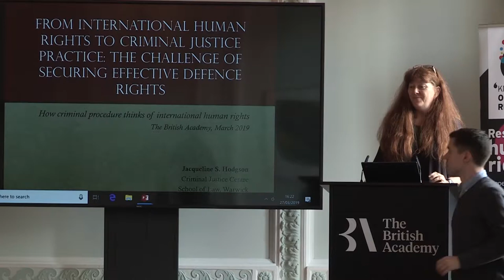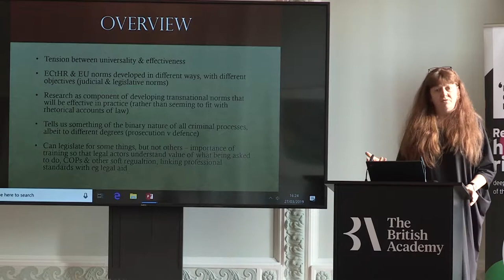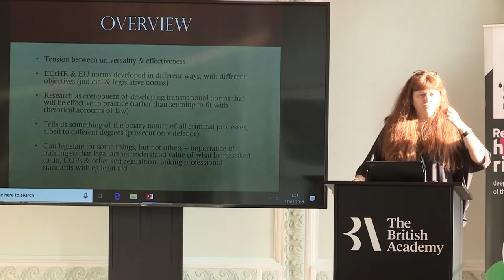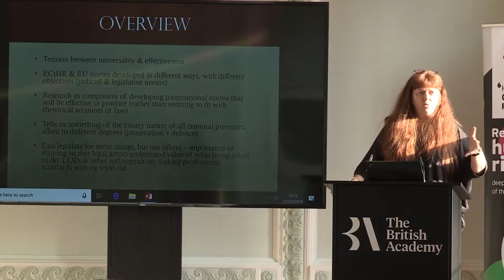Professor Jackie Hodgson | Goldsmiths Law's inaugural annual criminal justice symposium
From International Human Rights to Criminal Justice Practice: the challenge of securing effective defence rights - by Professor Jackie Hodgson

From Goldsmiths Law's inaugural annual criminal justice symposium at the British Academy on 27th March 2019. Exploring how human rights impact upon criminal procedure.